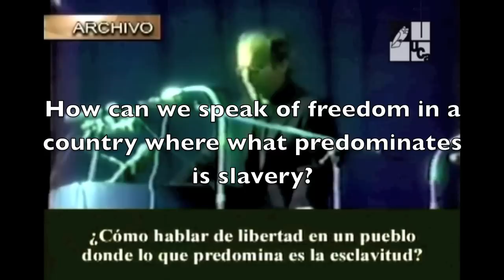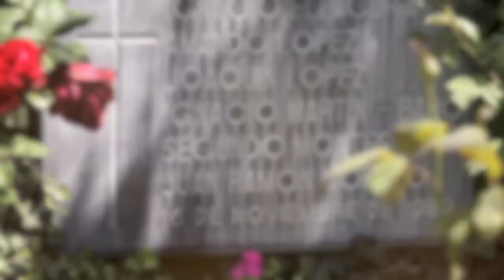Father Ignacio Ellacuría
Brief video about Father Ignacio Ellacuría's life